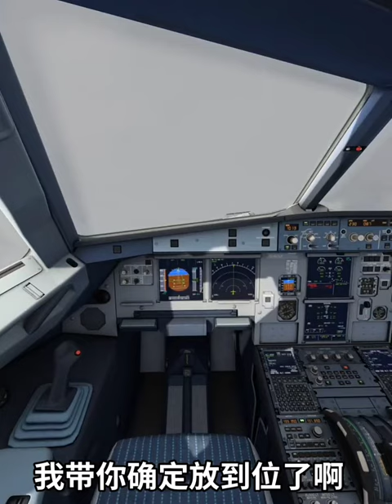Driving game Simulator 2022